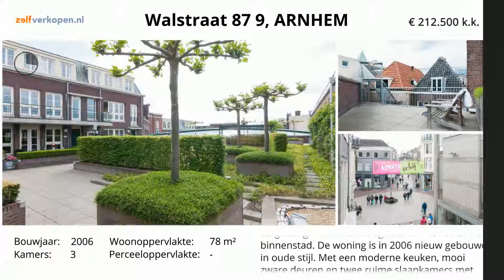Koopappartement: Walstraat 87 9, Arnhem